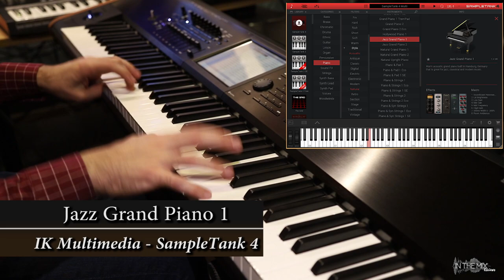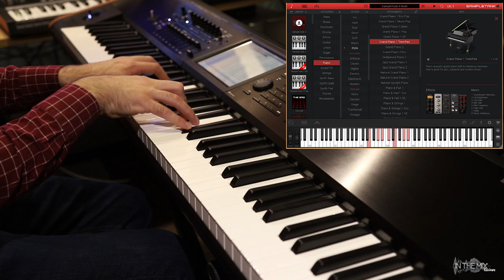Ik Multimedia SampleTank 4 - Acoustic Piano (Part 2)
A short demo featuring  a number of Grand Piano Presets from IK Multimedia SampleTank 4.

Official Amazon Links for products used in this video:

M-Audio UNO Midi to USB cable
Antelope Zen Studio Audio Interface
Korg Kronos 2